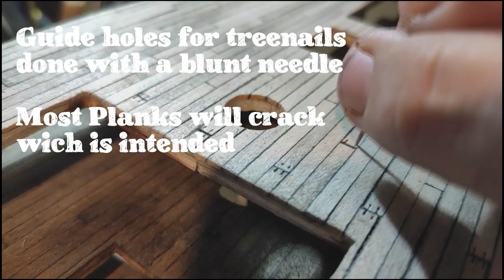Santisima Trinidad - Part 3 - Weathering the deck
Part 3 of the Santisima Trinidad build, in this video we cover weathering the deck